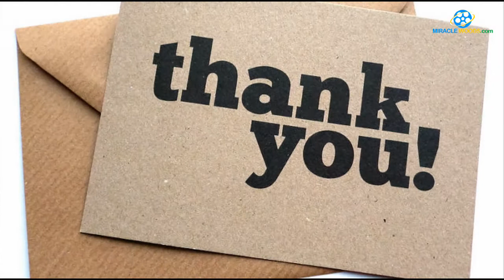Junior Super Star -3|ஜூனியர் சூப்பர் ஸ்டார்ஸ்' ஹைலைட்ஸ்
A Creative video by Chinnathirai News

Message : m.me/Chinnathirainews.